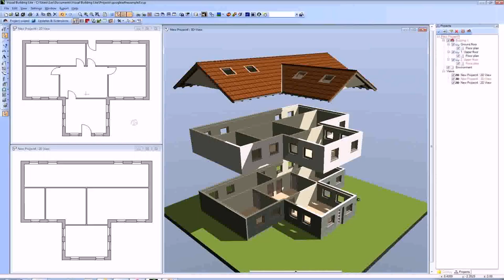Buy Car NY 5% DP